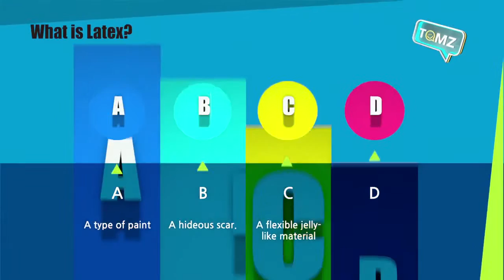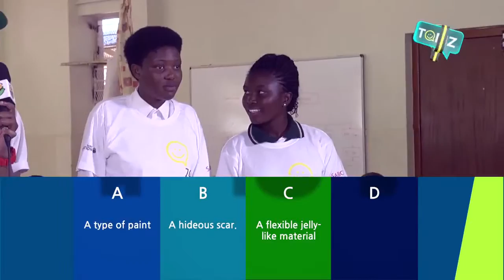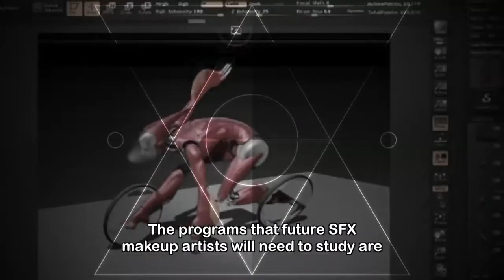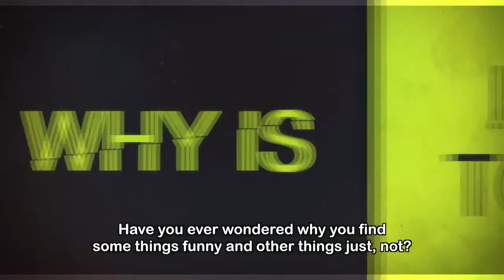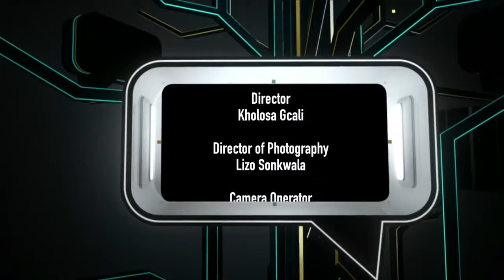TOMz 9 Daily Talk Show For South Africans Episode 81 : Beauty and the beast